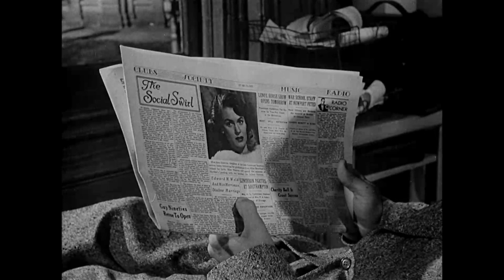Willie Stark & The Price Of Free Speech | All The King's Men | Silver Scenes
Reporter Jack Burden, is sent to write a piece on a man running for county treasurer; Willie Stark. Stark campaigns heavily on honesty and discusses at his political rallies the rampant corruption of the local politicians. He soon learns the price of free speech.

In a bravura performance, Broderick Crawford won the 1949 Academy Award(r) for Best Actor with his stunning portrayal of bull-headed, backwoods lawyer Willie Stark, in this powerful drama about political and personal corruption. A sombre but realistic chronicle of raw, brutal power in force, ALL THE KING'S MEN is based on Robert Penn Warren's Pulitzer Prize-winning novel of the same name. It was brought to the screen in 1949 by producer Robert Rossen who also wrote the screenplay and directed the film. The story was inspired by the rise and fall of southern bigwig Huey Pierce Long, the infamous"Kingfish" who was Louisiana's governor and one-time senator. Long's cunning tactics of building public works during the Depression to serve his own needs more than those of his constituents eventually brought about his own assassination in 1935. A compelling story of a self-made, self-styled politician, it was politics that almost prevented Rossen from making ALL THE KING'S MEN in the first place when he was named by the House Committee on UnAmerican Activities in 1947 for having Communist sympathies. Rossen's denial of this to Columbia chief Harry Cohn enables him to continue work on the film, but his earlier radicalism eventually surfaced and Rossen made only one film (The Brave Bulls) in the next five years. Nonetheless, ALL THE KING'S MEN remains a hallmark political film with superb performances throughout. John Ireland garnered an Academy Award(r) nomination for his role as Stark'stortured right-hand man, while Mercedes McCambridge won an Academy Award(r) for Best Supporting Actress as Sadie Burke, Stark's callous, conniving political aide. In addition, the film won an Academy Award(r) for Best Picture along with nominations for Directing, Writing and Film Editing.